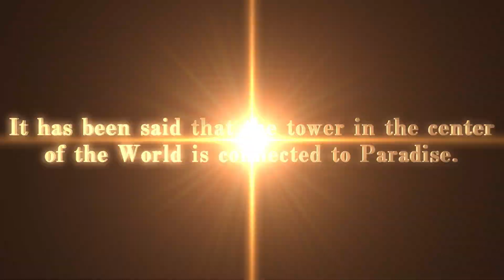COLLECTION of SaGa FINAL FANTASY LEGEND | Steam Trailer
Experience the origins of the SaGa series, with the COLLECTION of SaGa FINAL FANTASY LEGEND, the first complete port of these hugely popular titles with new enhancements – coming to Steam!

This collection includes new enhancements like high-speed mode, and the ability to switch between a vertical or horizontal screen layout.

COLLECTION of SaGa FINAL FANTASY LEGEND is coming to Steam on October 21st!